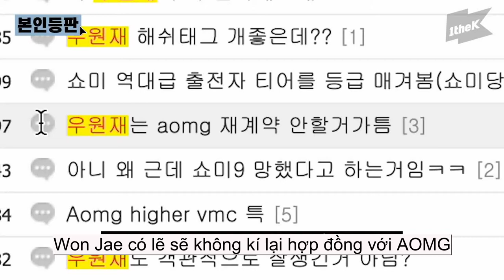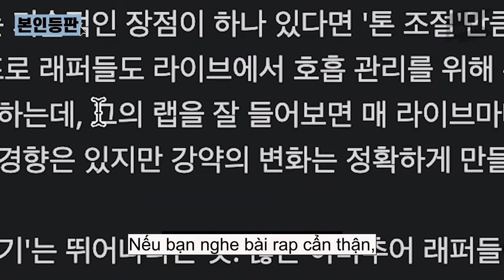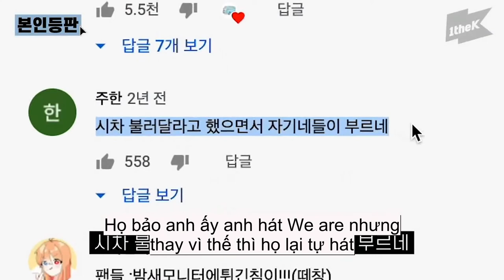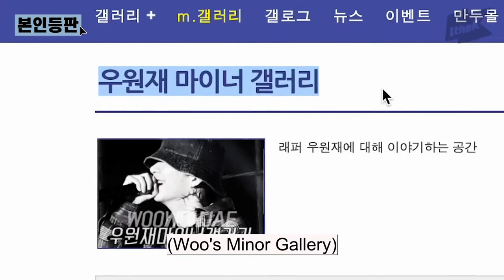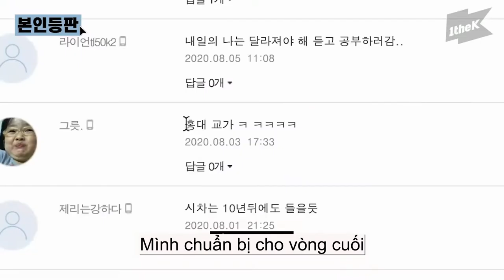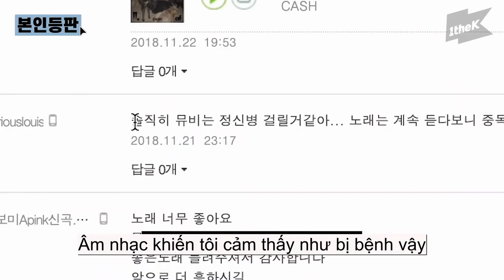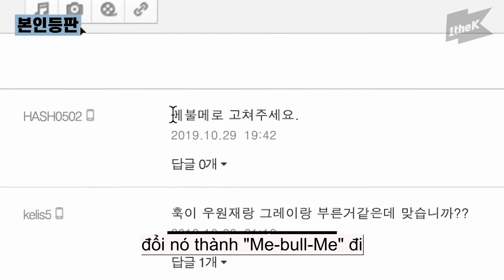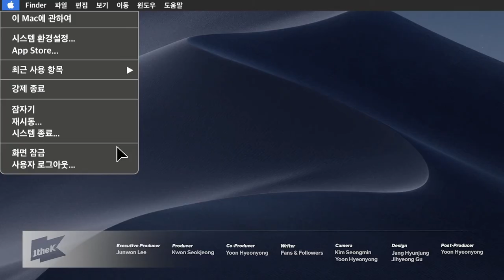Woo Won Jae tìm kiếm tên mình trên mạng xã hội / Look me up vietsub